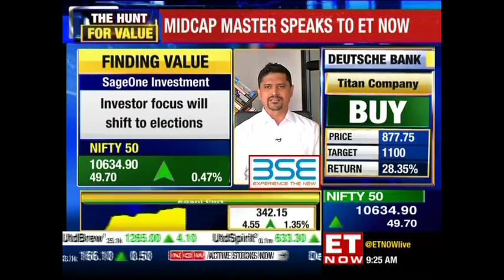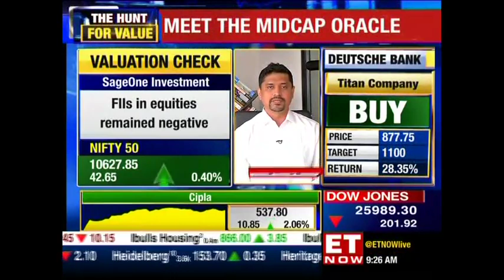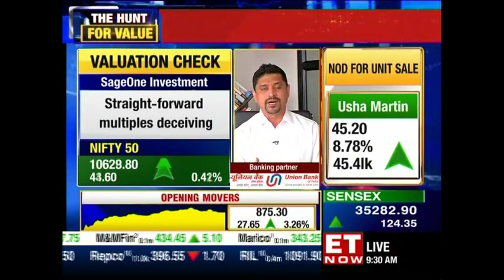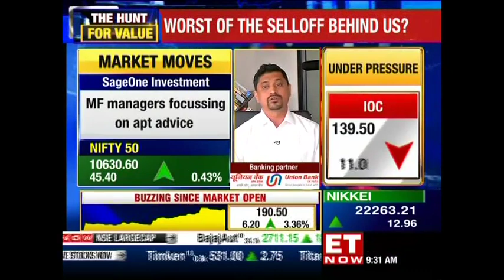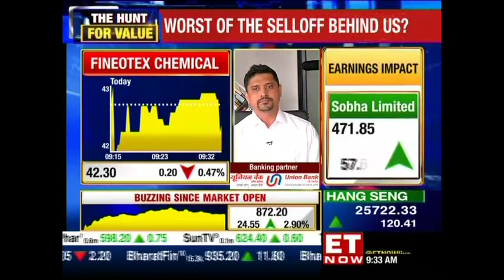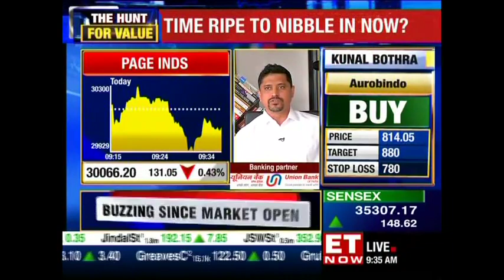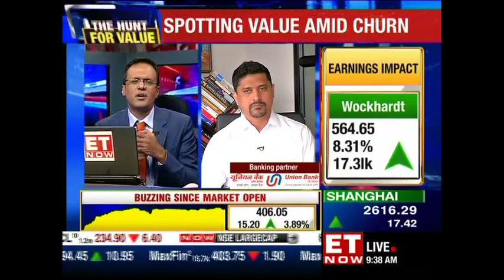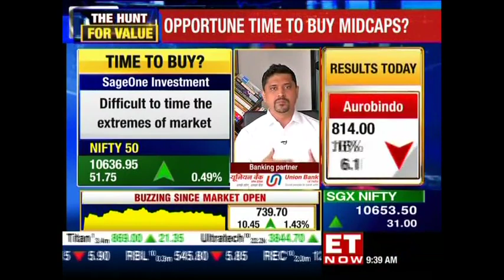Midcap master Samit Vartak of SageOne Investment speaks to ET Now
It is better to bet on specialty chemical niche companies, says SageOne Investment's Partner and Chief Investment Officer Samit Vartak.